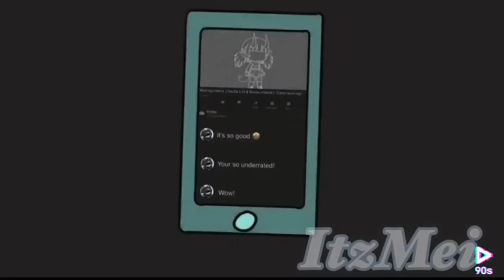Farewell meme || Gacha Life || Vent || Lazy